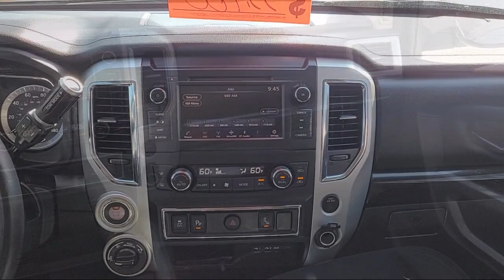2019 Nissan Titan SV Crew Cab Sacramneto Roseville Elk Grove Folsom Stockton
2019 Nissan Titan SV Crew Cab Stock Number: R29344 Vin:1N6AA1E56KN509119 Previous Rental.